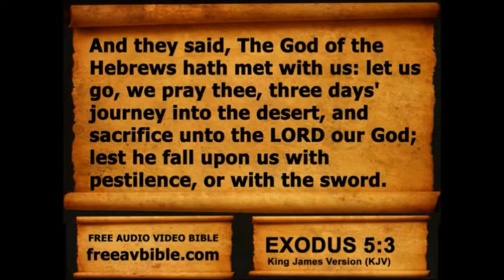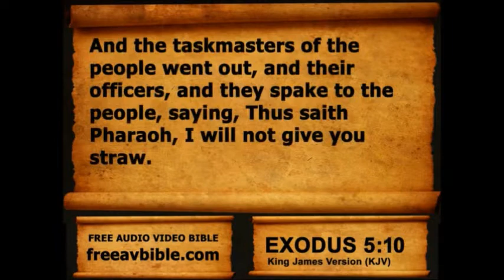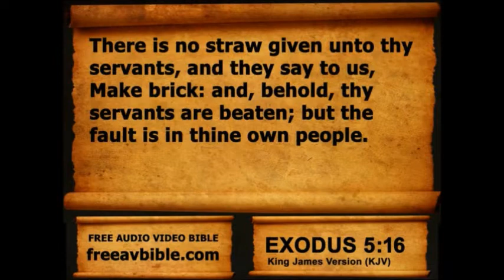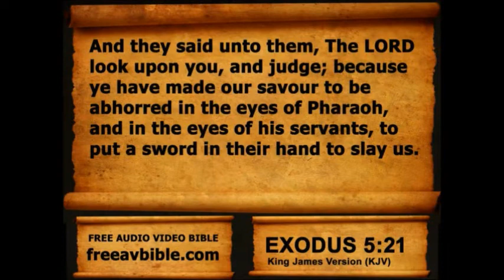Exodus Chapter 5